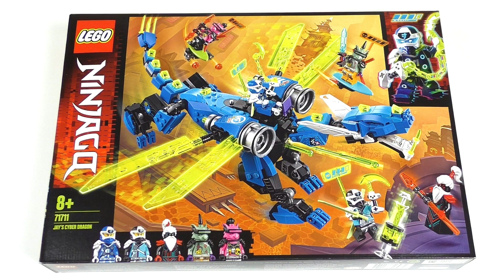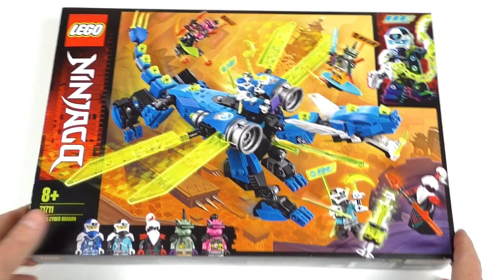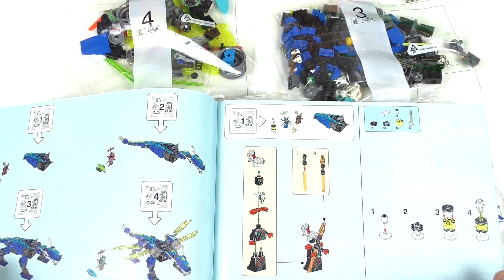ЛУЧШИЙ ДРАКОН ЛЕГО НИНДЗЯГО? КИБЕРДРАКОН ДЖЕЯ 71711.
ОБЗОР набора ЛЕГО НИНДЗЯГО 71711 КИБЕРДРАКОН ДЖЕЯ. Давайте вместе с вами разберёмся: получился ли ДРАКОН 12 сезона лучше остальных? Что вы об этом думаете?